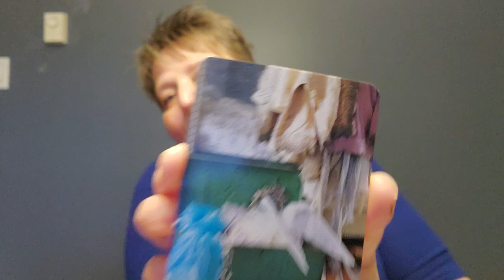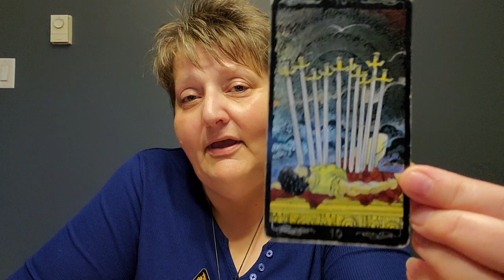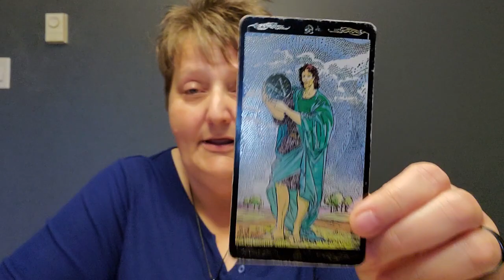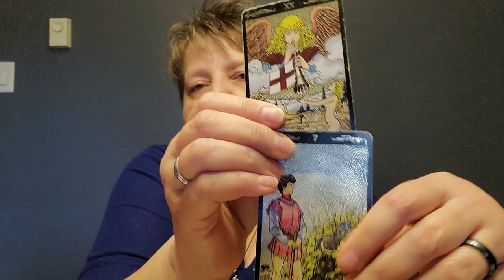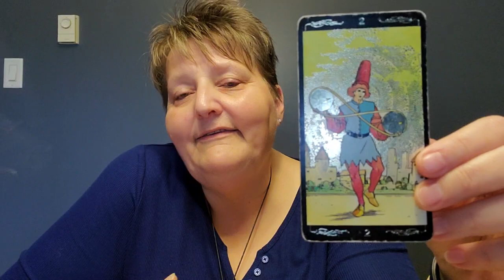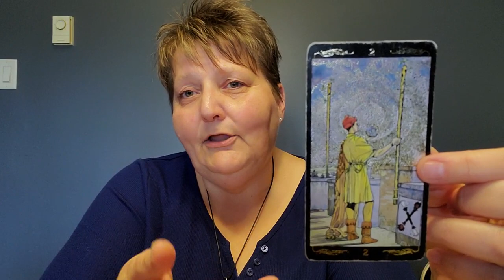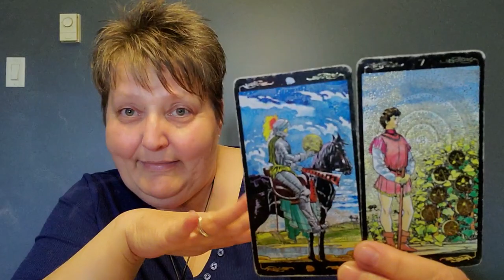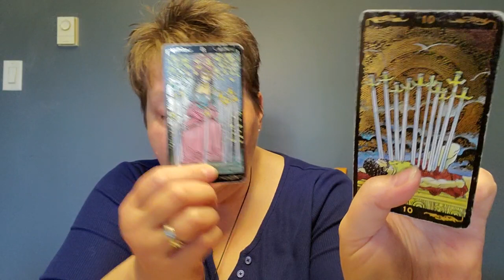Lecture intuitive pour le signe Balance - Octobre 2020